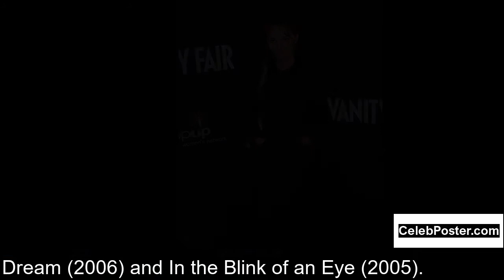Natalie James biography